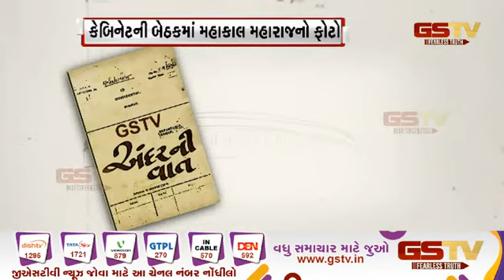કેબિનેટની બેઠકમાં મહાકાલ મહારાજનો ફોટો | Gstv Gujarati News